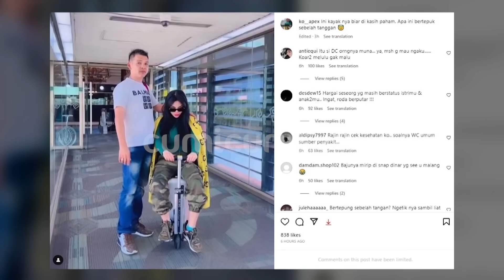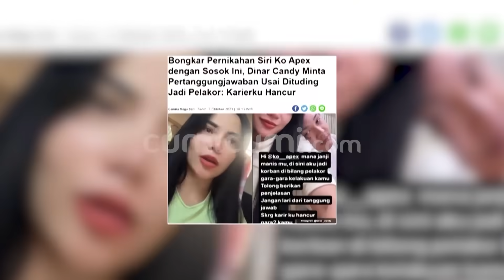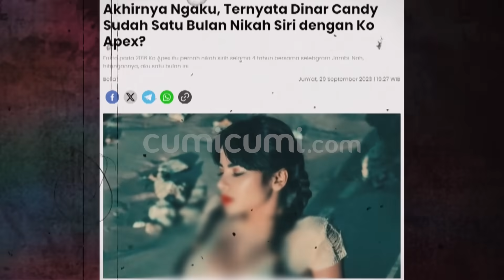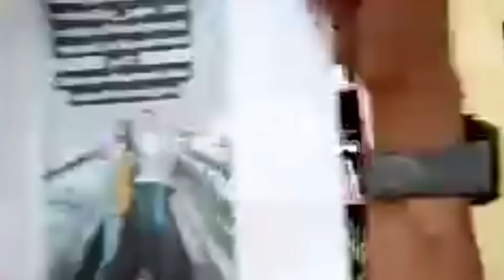Sakit Hati Ayu Soraya Curhat Gandeng Ibu Mertua! Dinar Candy & Ko Apex Makin Mesra Di Tanah Suci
Konflik masih terus berlanjut, segelintir fakta demi fakta pun  terus terkuak dalam prahara rumah tangga  Ayu Soraya Dan Koh Apex. Seiring berjalannya waktu,  pembenaran akan adanya hubungan special antara Koh Apex dengan Dinar Candy semakin terbuka setelah pengusaha asal jambi itu terlihat setia mendampingi  Dinar  dalam perjalanan religinya ke tanah suci. Hal tersebut sudah tidak ditutup tutupi oleh keduanya yang semakin terang terangan mengunggah kebersamaan layaknya sepasang kekasih. Bahkan terakhir  Koh Apex  yang sempat tertutup soal statusnya dengan Dinar  kini sudah semakin terbuka dan berani mengakui jika dirinya sudah melakukan pernikahan secara siri dengan, Dinar Candy.